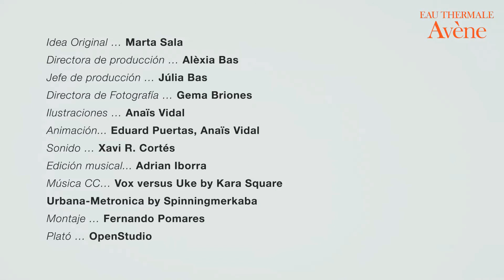La importancia de la protección solar (1/3)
Dentro de la labores de concienciación sobre la importancia del uso de protección solar como media de prevención del cáncer de piel. Los laboratorios dermatológicos Avène elaboran materiales audiovisuales y gráficos de carácter divulgativo adaptados para llegar a todo tipo de públicos.